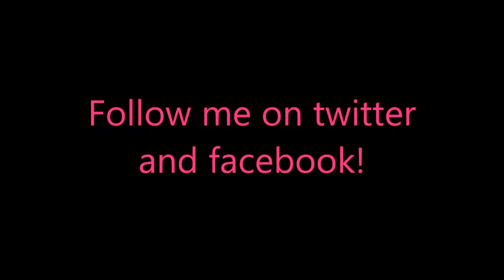12 Labours of Hercules IX - A Hero's Moonwalk Deluxe Level 2-4